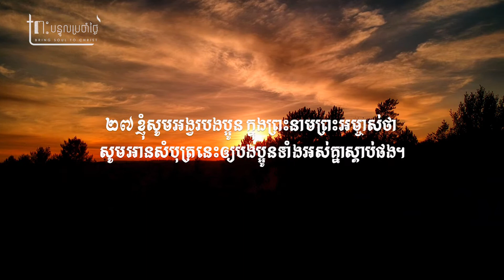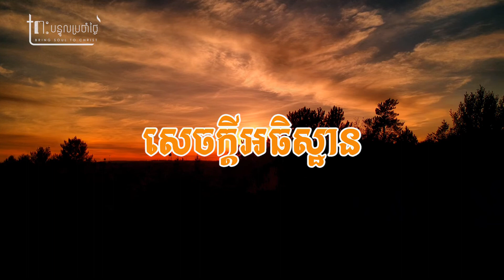ទ្រង់ស្មោះត្រង់ចំពោះយើង | He is faithful to Us [ CBN Cambodia ] Daily Devotion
១ ថែស្សាឡូនីច​ ៥: ២៣ សូម​ឲ្យ​ព្រះ​នៃ​សេចក្តី​សុខ​សាន្ត ញែក​អ្នក​រាល់​គ្នា​ចេញ​ជា​បរិសុទ្ធ​សព្វ​គ្រប់ ហើយ​ឲ្យ​ទាំង​ព្រលឹង​នឹង​វិញ្ញាណ ហើយ​រូប​កាយ​ទាំង​មូល​បាន​បំរុង​ទុក​ឥត​សៅហ្មង ដរាប​ដល់​ព្រះយេស៊ូវគ្រីស្ទ ជា​ព្រះអម្ចាស់​នៃ​យើង ទ្រង់​យាង​មក

២៤ ព្រះ​ដែល​បាន​ហៅ​អ្នក​រាល់​គ្នា ទ្រង់​ស្មោះត្រង់ ទ្រង់​នឹង​ធ្វើ​សំរេច​ការ​នោះ។
២៥ បង​ប្អូន​អើយ សូម​អធិស្ឋាន​ឲ្យ​យើង​ខ្ញុំ​ផង

២៦ សូម​ជំរាប​សួរ​ដល់​ពួក​បង​ប្អូន​ទាំង​អស់ ដោយ​ថើប​បរិសុទ្ធ​ដែរ ២៧ ខ្ញុំ​ផ្តាំ​មក​អ្នក​រាល់​គ្នា​ដោយ​ព្រះអម្ចាស់​ថា សូម​អាន​មើល​សំបុត្រ​នេះ ឲ្យ​ពួក​បង​ប្អូន​បរិសុទ្ធ​គ្រប់​គ្នា​ស្តាប់​ផង

២៨ សូម​ឲ្យ​អ្នក​រាល់​គ្នា​បាន​ប្រកប ដោយ​ព្រះគុណ​របស់​ព្រះយេស៊ូវគ្រីស្ទ ជា​ព្រះអម្ចាស់​នៃ​យើង​រាល់​គ្នា។ អាម៉ែន។:៚
1 Thessalonians 5:25-28 New International Version (NIV)
25 Brothers and sisters, pray for us. 26 Greet all God’s people with a holy kiss. 27 I charge you before the Lord to have this letter read to all the brothers and sisters.

28 The grace of our Lord Jesus Christ be with you.
• លេខគណនី ABA Bank : 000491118 [ CHRISTIAN BROADCASTING NETWORK CAMBODIA ]